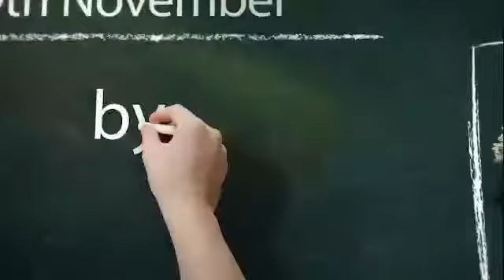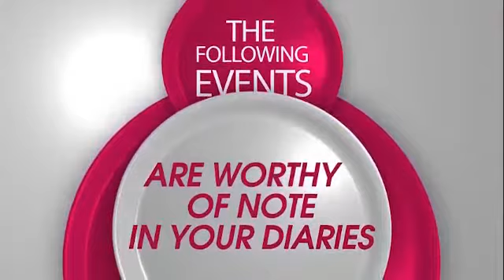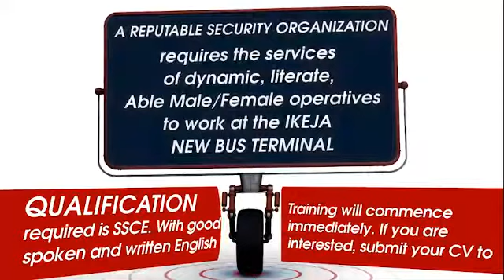JSP News: 25th of November, 2018